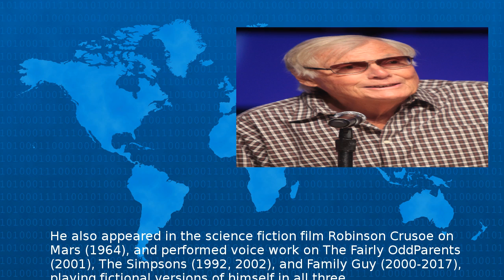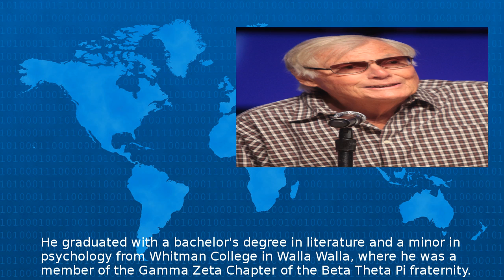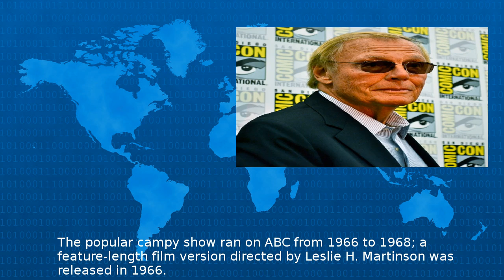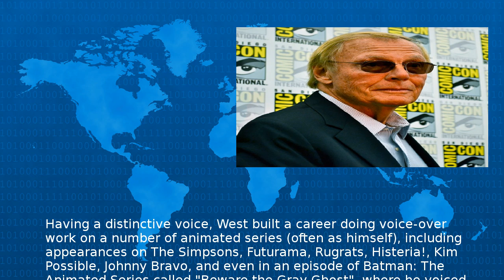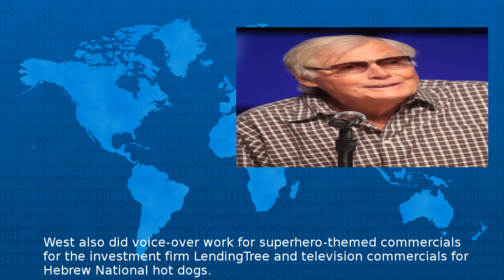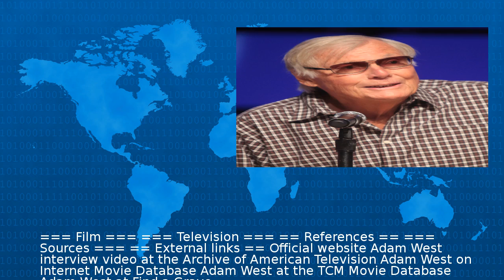Adam West - Wiki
Adam West born William West Anderson September June was an American actor widely known for his role as Batman in the 1960s ABC series of the same name and its theatrical feature film His career spa...
Beta Test